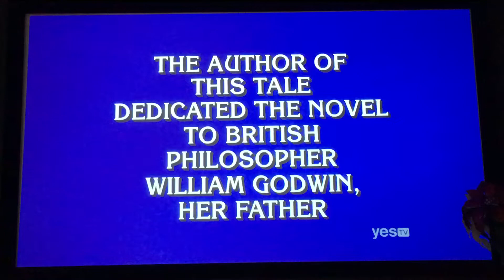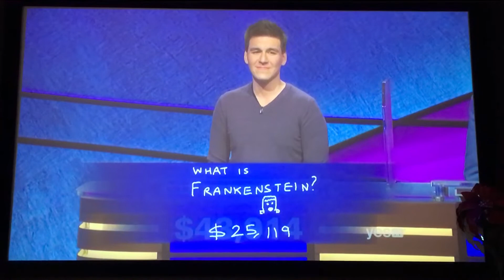Final Jeopardy, James Holzhauer becomes a 30-DAY CHAMPION (5/29/19)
He’s getting closer and closer to the “Ken Jennings mark” 😜😜